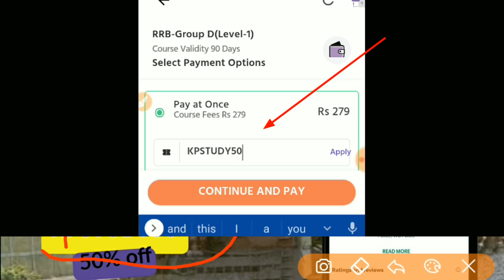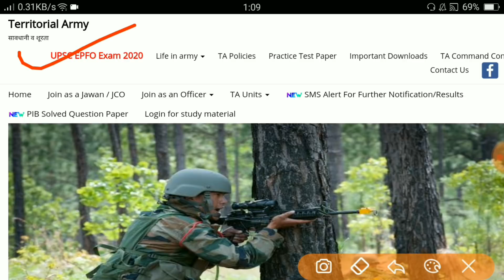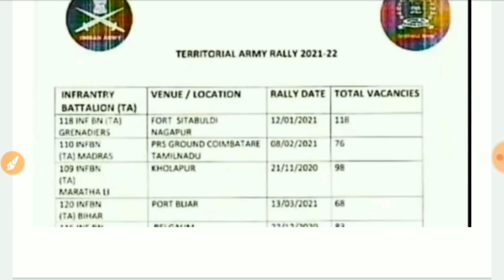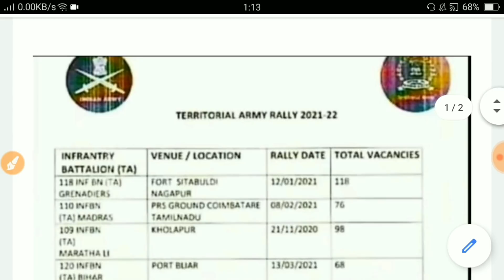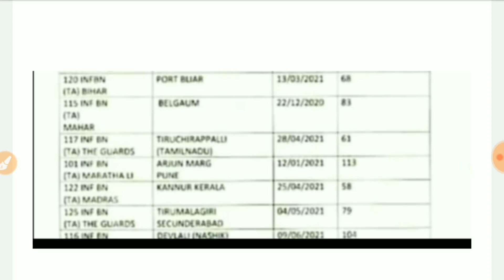TERRITORIAL ARMY VACANCY 2021 | ta army bharti 2021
About this videos 👇👇
Territorial Army Vacancy 2021 | territorial army bharti | TA ARMY VACANCY | ta army rally |
03 Engineer Regiment (TA)
158 Infantry Battalion (TA) (H&H) SIKH LI
103 Infantry Battalion (TA) SIKH LI
152 Infantry Battalion (TA) SIKH
150 Infantry Battalion (TA) PUNJAB
112 Infantry Battalion (TA) DOGRA
108 Infantry Battalion (TA) MAHAR
153 Infantry Battalion (TA) DOGRA
114 Infantry Battalion (TA) JAT

Recruiting Zone 3rd – Assam, Meghalaya, Manipur, Tripura, Nagaland, Sikkim, West Bengal, Mizoram, Arunachal Pradesh and UT of Andaman & निकोबार Island
119 Infantry Battalion (TA) Assam